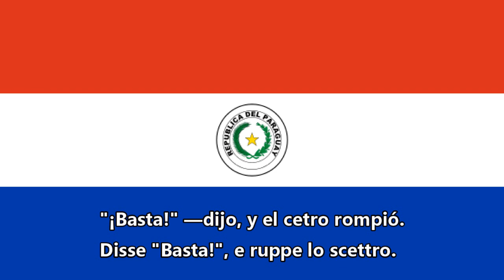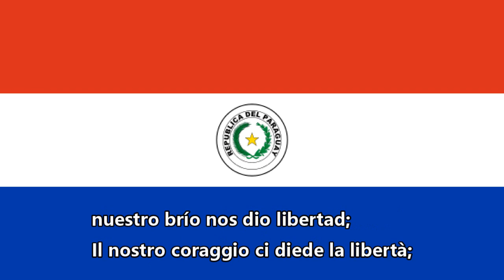Inno nazionale del Paraguay - Paraguayos, república o muerte (Paraguaiani, repubblica o morte!)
Paraguaiani, Repubblica o morte!